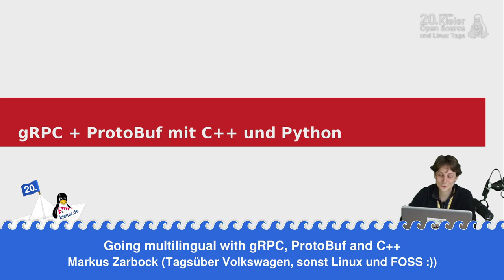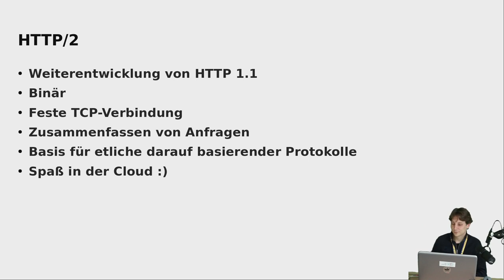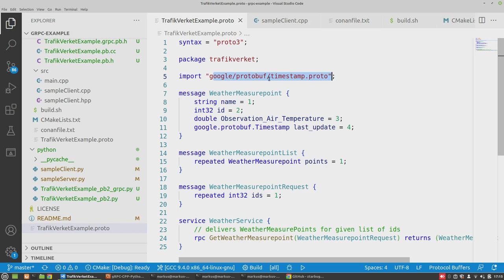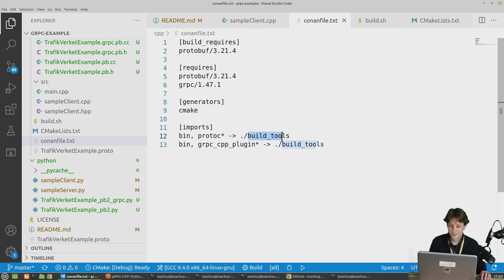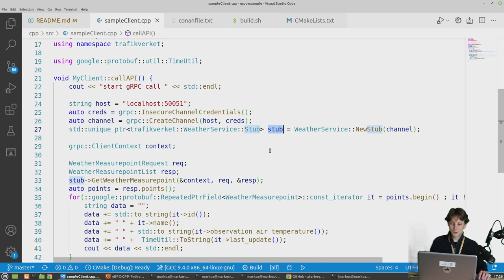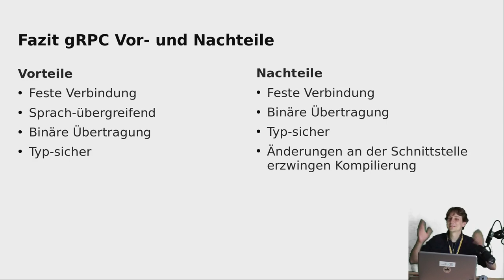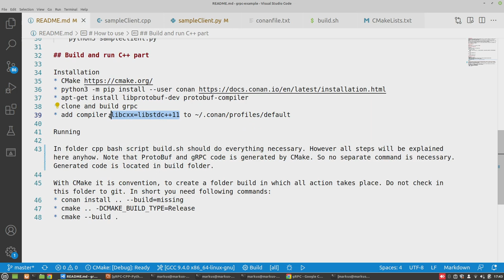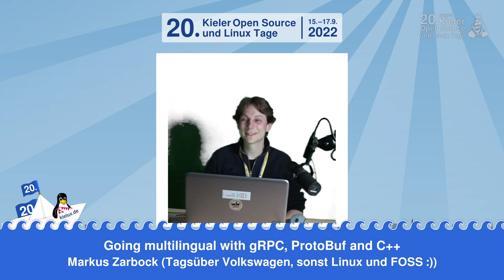Going multilingual with gRPC, ProtoBuf and C++ - Kielux 2022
Ein Vortrag von Markus Zarbock.

Protocol Buffers (ProtoBuf) ist eine Beschreibungssprache für Strukturen und Methoden, mit denen Code für viele Zielsprachen erzeugt werden kann. ProtoBuf wird unter anderem für das Remote-Procedure-Protokoll gRPC verwendet, das auf HTTP2 basiert. Google und die Cloud Native Computing Foundation übernehmen die Entwicklung dieses Protokolls.

Beide Technologien können insbesondere für Sprach-übergreifende Kommunikation verwendet werden. Da durch die Verwendung von HTTP2 Inhalte binär übertragen werden, eignet sich gRPC besonders für die schnelle Übertragung von z.B. Bildern.

Dieser Vortrag stellt ein Beispielprojekt mit C++ vor, in dem mit CMake und Conan Quelltext aus ProtoBuf erzeugt wird. Das Ziel ist ein Client, der mit einem gRPC-Server kommuniziert. Das Management der Abhängigkeiten mit Conan wird detailliert besprochen, denn die automatische Auflösung von Abhängigkeiten führen zu einer besseren Welt :)